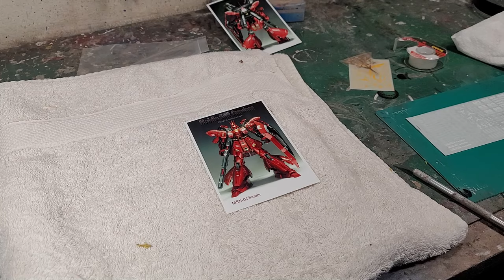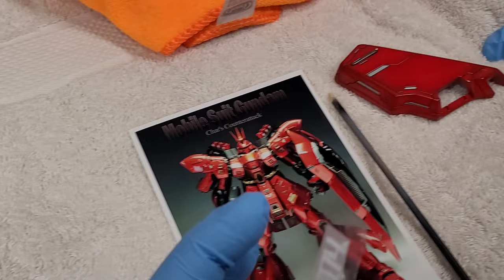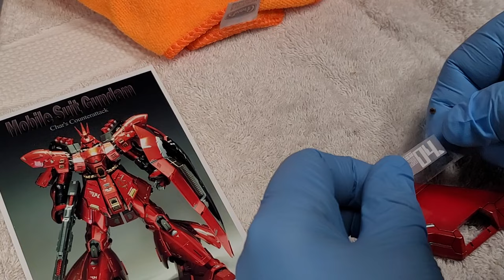1/60 NeoGrade Sazabi WIP #8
Here is the 8th on the 1/60 NeoGrade Sazabi. Most of the painting is done and we start assembly.